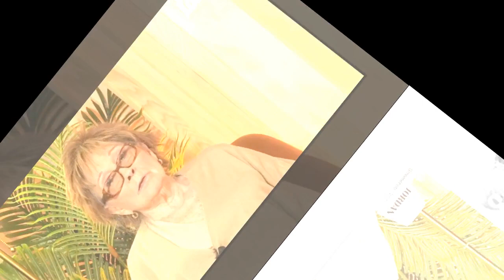« Ils ne sont pas dans ma vie » : les tristes confidences de Marion Game sur ses enfants, un an avan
« Ils ne sont pas dans ma vie » : les tristes confidences de Marion Game sur ses enfants, un an avant sa mort